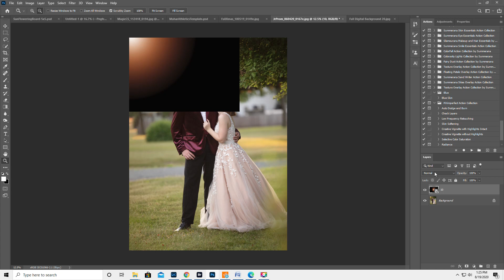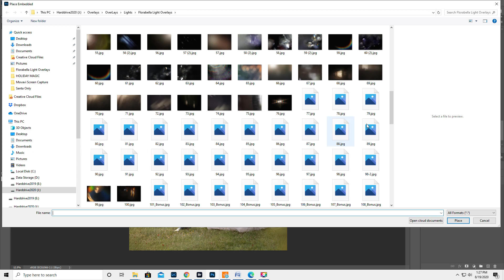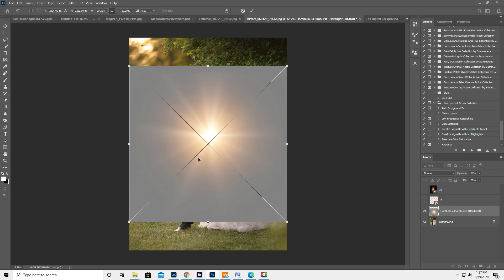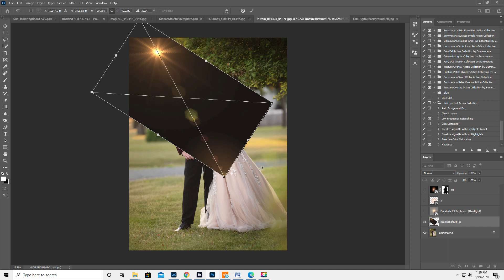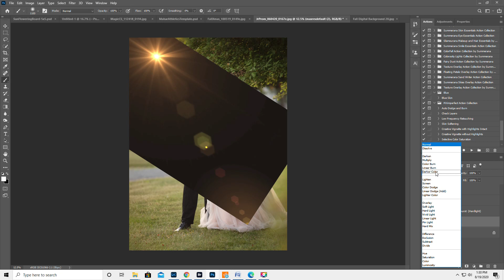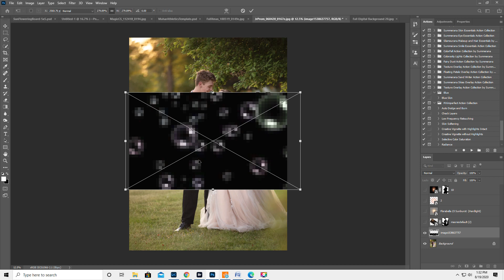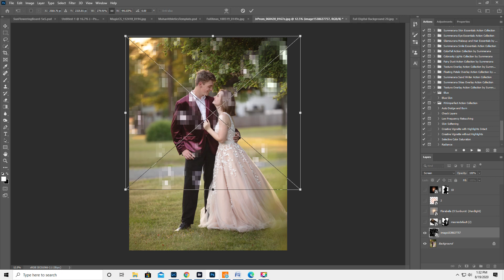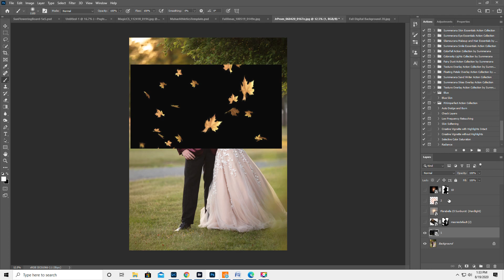Adding a Sun Overlay in Photoshop with the Screen Blend Mode, Hard Light or PNG, what's the diff?